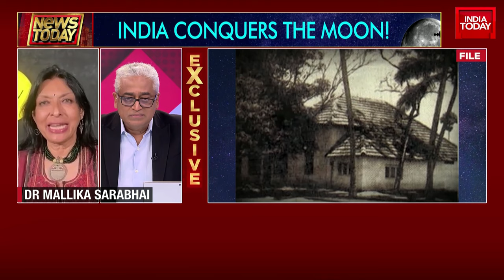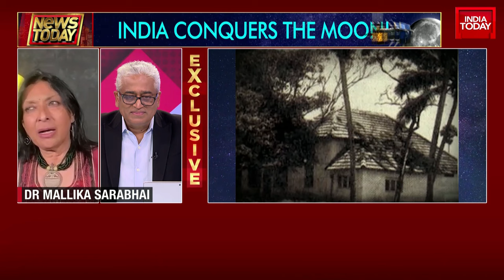What Would It Mean For Dr. Vikram Sarabhai To Know India Had Landed A Lander On Moon?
What would it mean for Dr. Vikram Sarabhai to know that India had landed a lander on the moon? Dr. Mallika Sarabhai, Daughter of Dr. Vikram Sarabhai, answers.